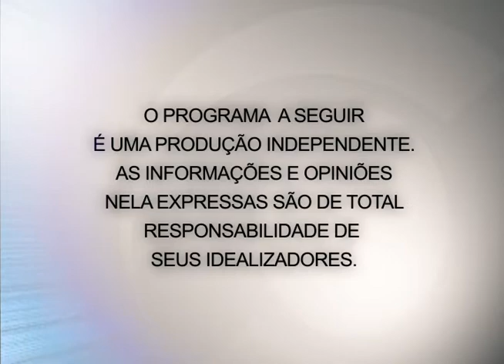Castelo Forte 09 07 2013 parte 1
O pastor Eric Nelson conversa no programa de hoje com o professor da área da ciência, Luís Galileu Tonelli.